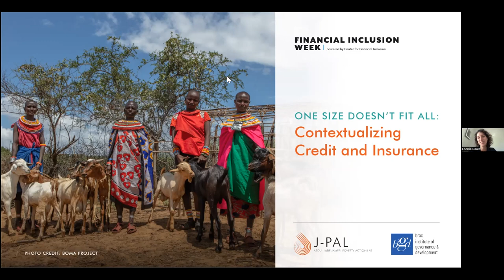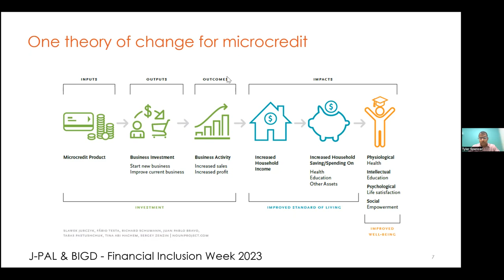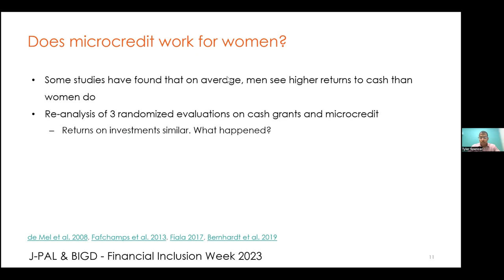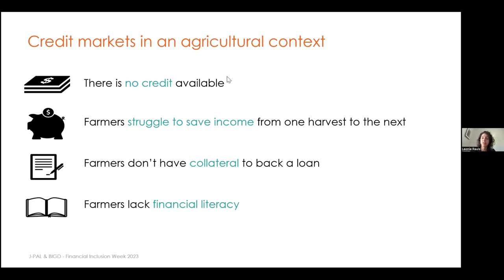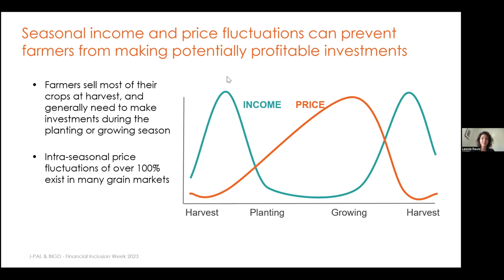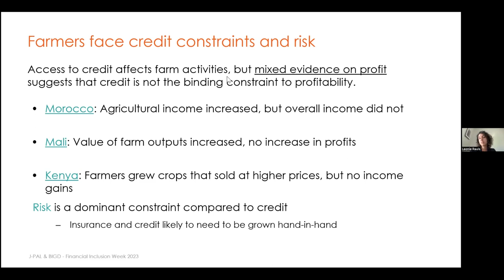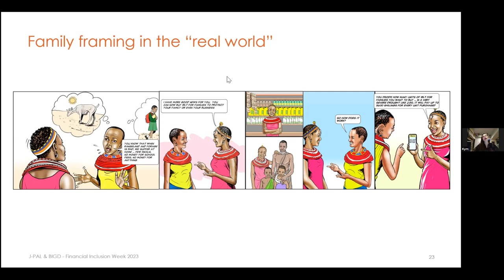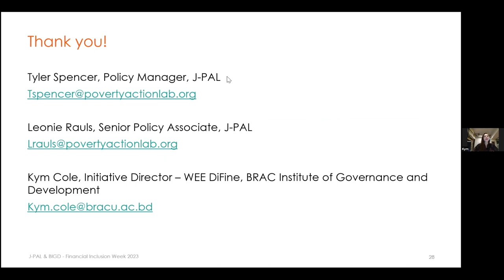Webinar | One Size Doesn't Fit All: Contextualizing Credit and Insurance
In October 2023, J-PAL Global and BRAC's Institute of Governance and Development’s WEE-DiFine Initiative hosted a webinar to explore evidence on whether carefully designed credit and insurance products can work in tandem to effectively support agricultural livelihoods.

This presentation first analyzed limitations of traditional microcredit models, especially in an agricultural context. Next, the presenters assessed the extent to which innovations to these traditional models generate welfare impacts. Finally, presenters explored whether innovative insurance products, such as digital asset insurance, can complement inclusive financial products to better meet the needs of agricultural communities, especially in the rapidly evolving context of climate change.